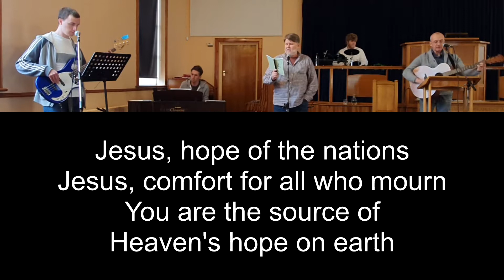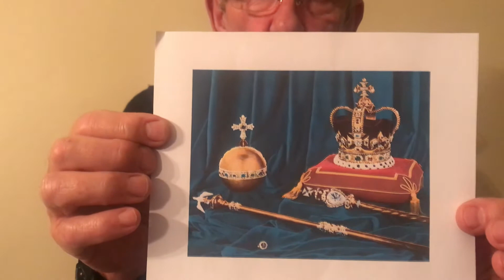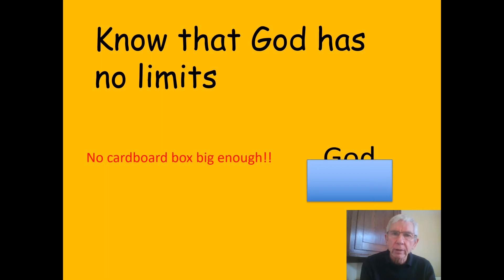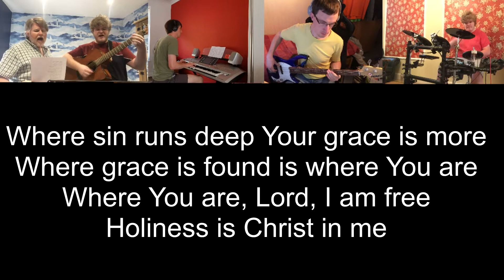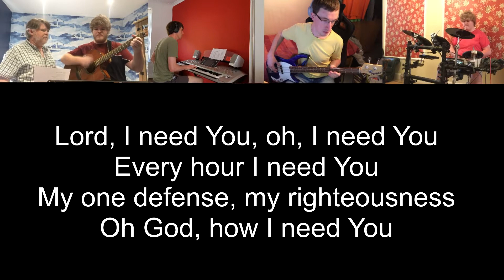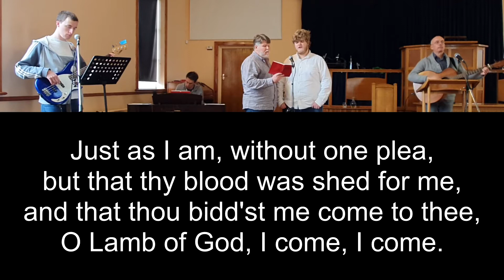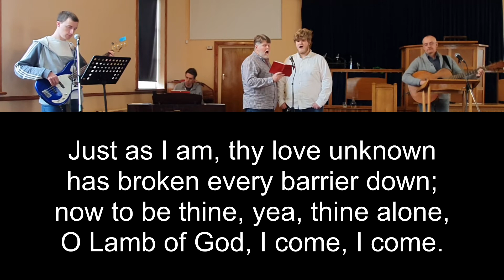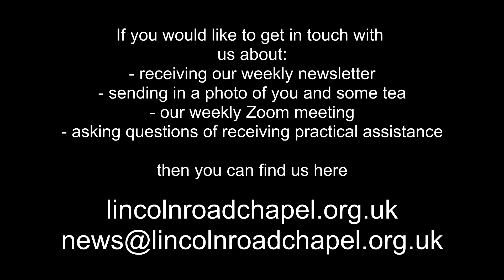Lincoln Road Chapel Sunday Morning Service - 8th November 2020 'Just as I am, I come'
Running order:
1) Welcome
2) Song - Jesus, hope of the nations
3) Children Spot - Roger
4) Song - Lord I need you
5) Reading - Luke 15:11-32
6) Message - 'Just as I am, I come'
7) Song - Just as I am

Song credits

JESUS, HOPE OF THE NATIONS
Brian Doerksen

Words by Charlotte Elliott
Tune by William B. Bradbury